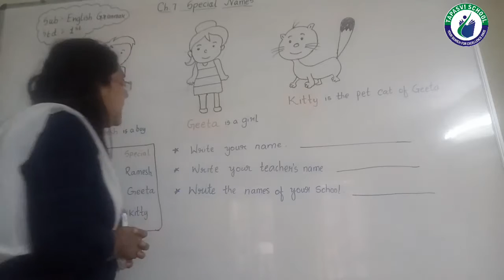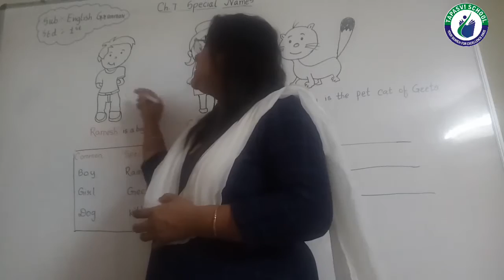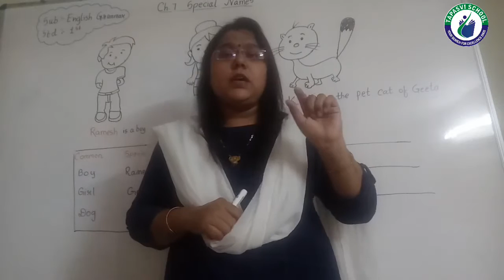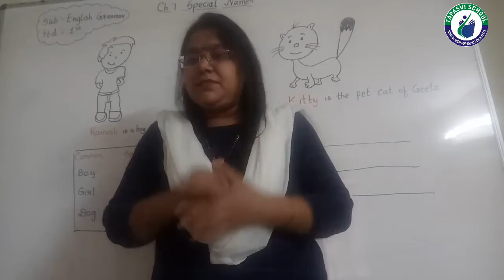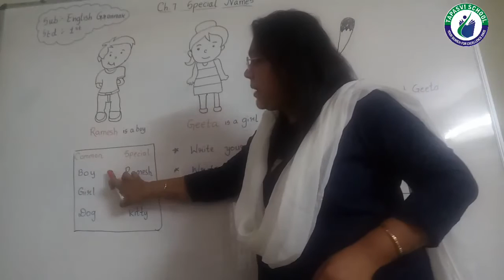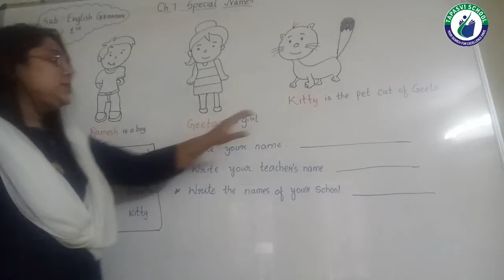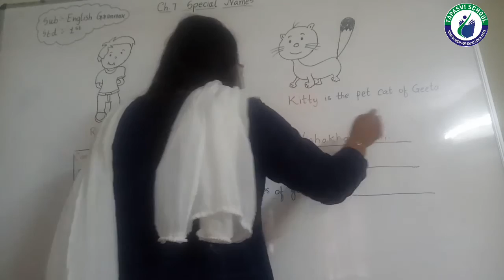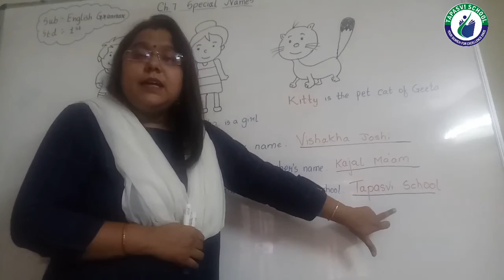STD 1 ENGLISH GRAMMAR LECTURE 1